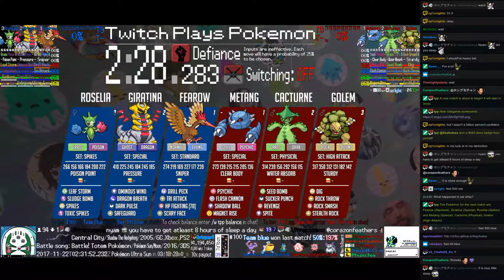Twitch Plays Pokémon Battle Revolution - Matches #99132 and #99133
#99132 [Blue: Fearow (Standard), Giratina (Special), Roselia (Spikes)] vs [Red: Metang (Special), Cacturne (Physical), Golem (High Attack)]

13:17 : #99133 [Blue: Illumise (Special), Sandslash (Standard), Lumineon (Standard)] vs [Red: Swalot (Physical), Wynaut (Standard), Budew (Special)]